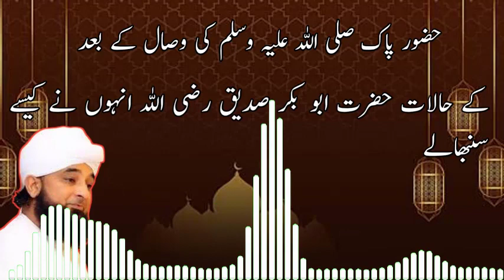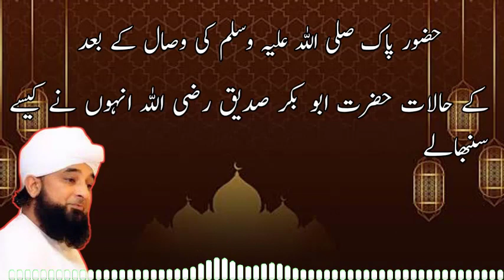Huzoor SAW Ki Wasal Kay Bad Kay Halaat Maulana Saqib Raza Mustafai